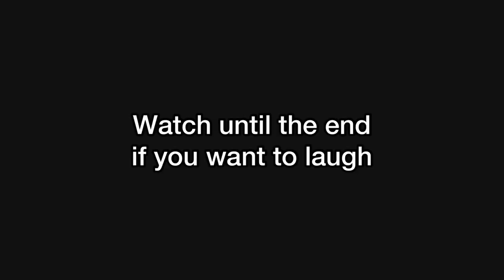COCKROACH PRANK ON MY AFRICAN HUSBAND !! *SUCH A BAD IDEA*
In this video Silvia decided to prank Kevin she decided to do COCKROACH PRANK ON MY AFRICAN HUSBAND !!  *SUCH A BAD IDEA*

Welcome to the Queens Family channel we are a Nigerian Family Youtubers who love eating nigerian food also doing nigerian food mukbang this is by far the best nigerian food mukbang 2020 YouTube channel.

We love eating african food but especially nigerian food, that's why we decided to a nigerian food mukbang channel. We also do uk family vlog or family vlog.

TOOLS & SERVICES I USE TO COOK THIS DELICIOUS FOOD:
○ Non Stick Cooking Roasting Pot Sauce Pan
○ White Serving Plates Stackable
○ Grey Water Bottle
○ Large Square Clear Glass Bowl
○ Golden Spoons
○ Drinking Glass
IF YOU WANT US TO DO MORE NIGERIAN FOOD  MUKBANG DO NOT FORGET TO

COCKROACH PRANK ON MY AFRICAN HUSBAND !!